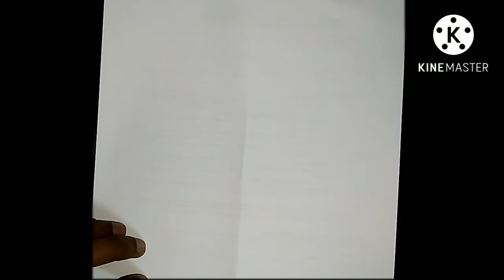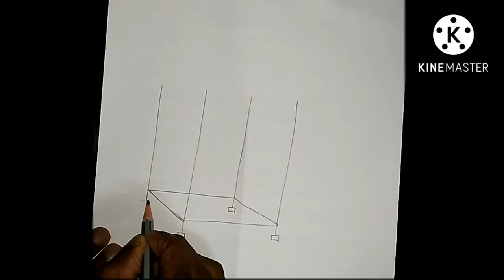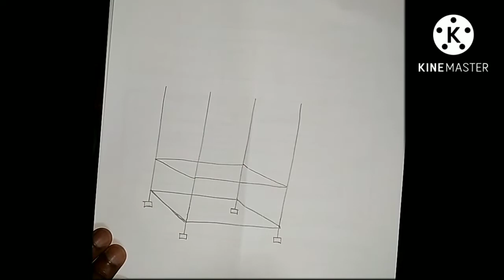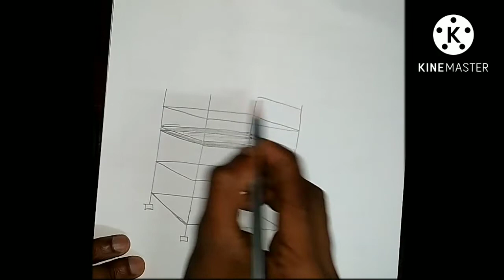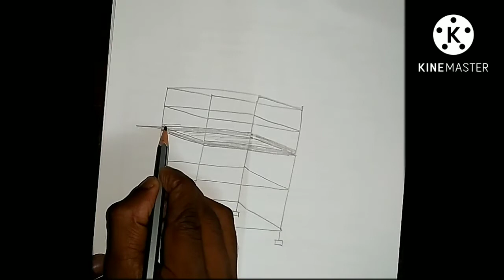Scaffolding drawing, how to drow standard scaffolding?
This video is learning porpoise